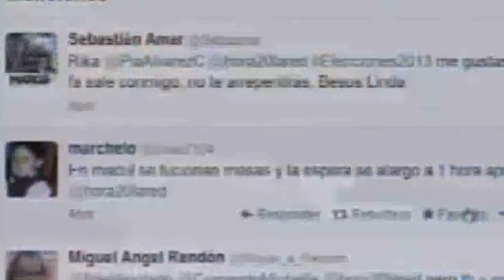Indignación por la muerte a tiros, de dos policías dominicanos en NY 2022 ENERO 24